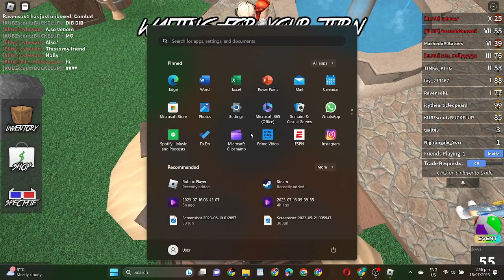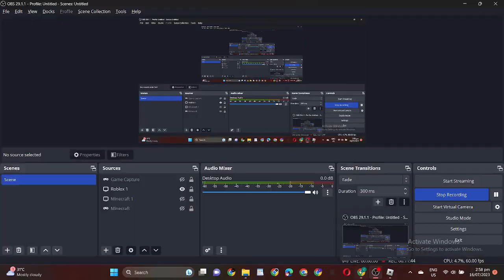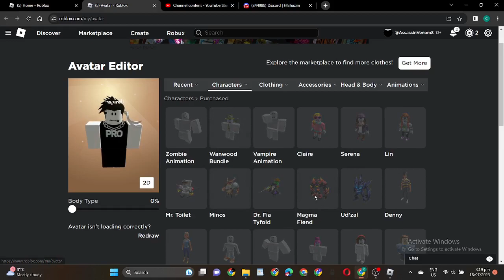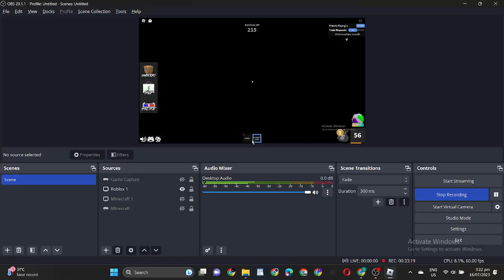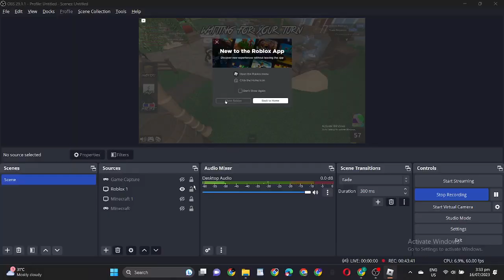Roblox (Murder Mystery 2) Not So Funny Moments NSFM part 1